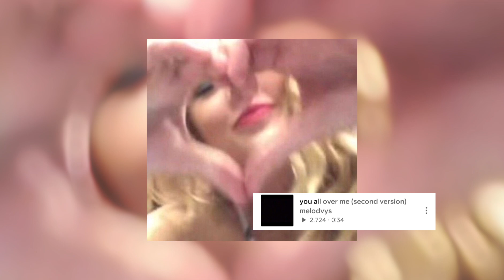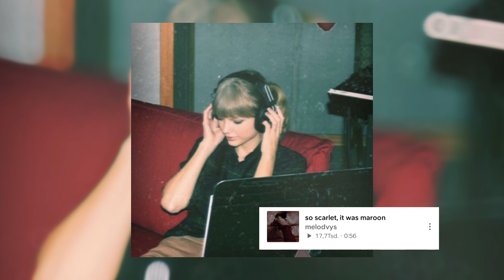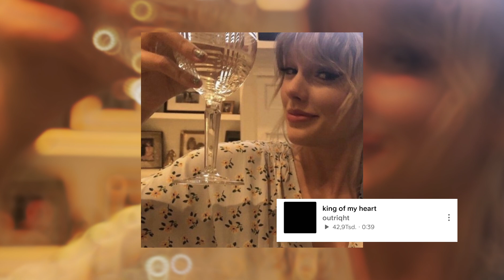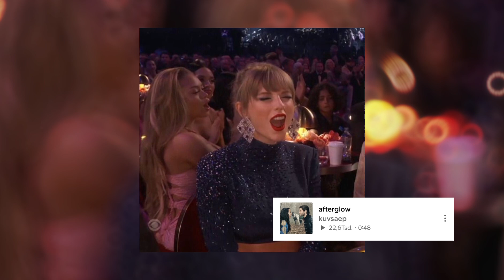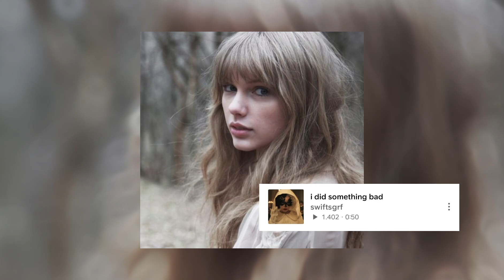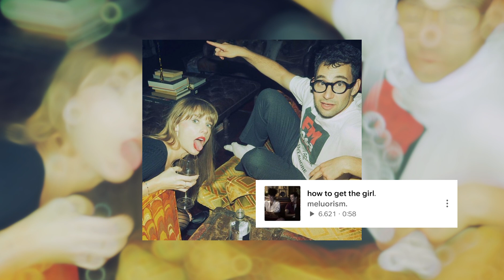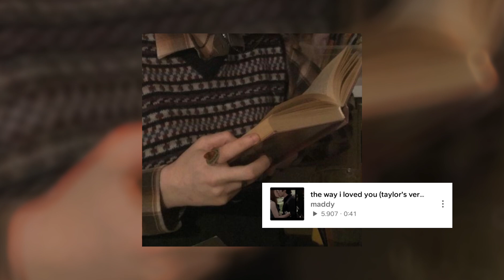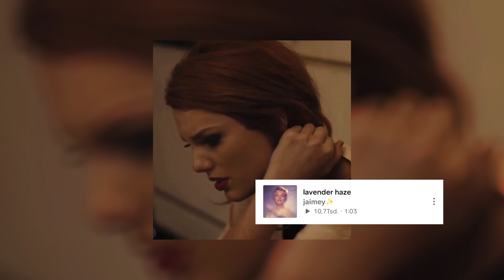1 Hour of Taylor Swift Edit Audios to celebrate The Era's Tour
0:00 - You all over me
0:34 - Cruel Summer
1:11 - That's when
1:48 - This is me trying
2:21 - Enchanted
3:06 - State of grace
3:44 - Anti Hero
4:10 - Speak Now
4:39 - Girl at Home
5:12 - Bye Bye Baby
6:03 - Forever Winter
6:37 - ...Ready for it?
7:34 - The other Side of the doo
8:19 - Maroon
9:09 - White Horse
9:59 - Mr. perfectly Fine
10:52 - I knew you were trouble
11:30 - Miss Americana & The Heartbreak Prince
12:00 - Out of the Woods
12:34 - Style
13:32 - Illicit Affairs
14:02 - So it goes
14:36 - Cardigan
15:26 - Fearless
16:10 - The last great american dynasty
17:05 - London Boy
17:23 - King of my Heart
17:57 - I think he knows
18:31 - Last Kiss
19:19 - New Romantics
19:46 - Midnight Rain
20:20 - Seven
20:39 - Everything has changed
21:41 - Evermore
22:27 - Wonderland
23:05 - This Love
23:52 - Snow on the Beach
24:26 - Forever & Always
25:25 - Champagne Problems
26:25 - No Body No Crime
27:08 - Afterglow
27:57 - Bad Blood
28:30 - The 1
29:21 - You're on your own, Kid
30:00 - You belong with me
30:28 - Today was a Fairytale
31:03 - Paper Rings
31:45 - Exile
32:45 - You are in love
33:27 - Don't you
33:46 - The Last Time
34:21 - The great war
35:07 - We were happy
35:43 - Mine
36:38 - Mirrorball
37:18 - I know places
37:54 - Blank Space
38:31 - Tis the damn Season
39:04 - Marjorie
39:42 - Ivy
40:23 - Cowboy like me
41:15 - Delicate
41:42 - Long story short
42:28 - Dress
42:57 - Nothing New
43:31 - I did something bad
44:15 - Starlight
44:52 - Getaway Car
45:32 - The Moment i knew
46:04 - Treacherous
46:48 - How you get the girl
47:47 - My Tears Ricochet
48:42 - Hey Stephen
49:11 - Love Story
50:11 - Wildest Dreams
51:08 - All too well
51:35 - The Way i loved you
52:17 - Come in with the Rain
53:04 - Willow
53:48 - Happiness
54:39 - Right where you left me
55:27 - Haunted
56:08 - August
56:36 - Message in a Bottle
57:35 - The Very First Night
58:01 - All you had to do was stay
58:47 - Cornelia Street
59:21 - Daylight
1:00:23 - Superman
1:00:48 - The Story of us
1:01:22 - The Man
1:01:46 - Look what you made me do
1:02:23 - Death by a thousand cuts
1:02:54 - Dancing with our hands tied
1:03:30 - Sparks Fly
1:04:04 - Betty
1:04:44 - Lavender Haze